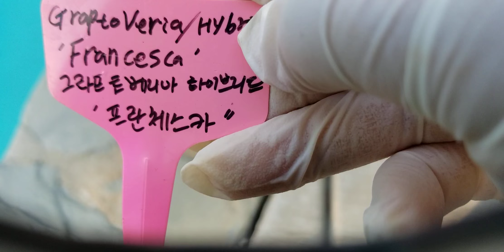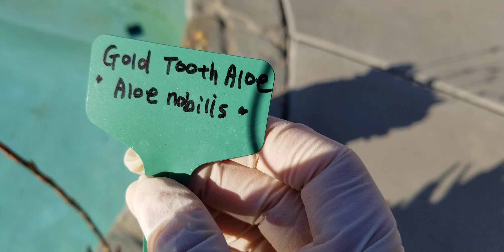California succulent plant beautiful fleshy blooms. 다육이 꽃은 켈리포니아에서❤❤❤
California succulent plant beautiful Fleshy blooms 다육이 꽃은   켈리포니아에서 보셔요.❤❤❤